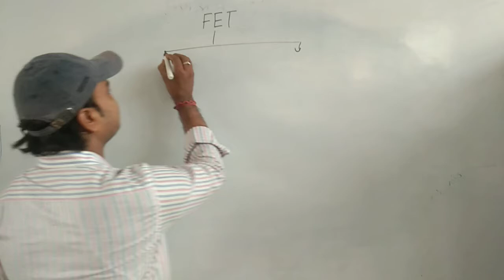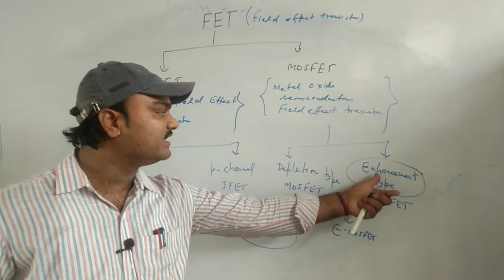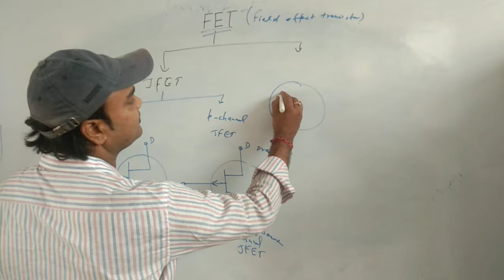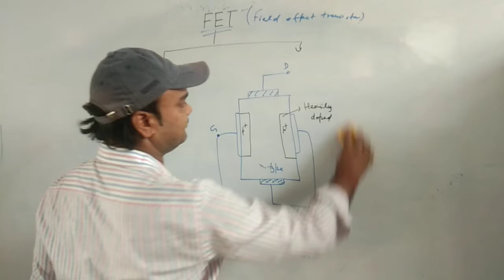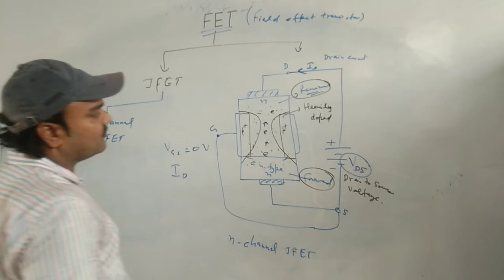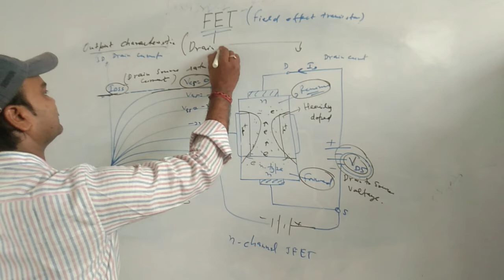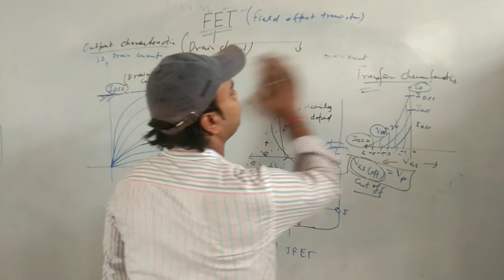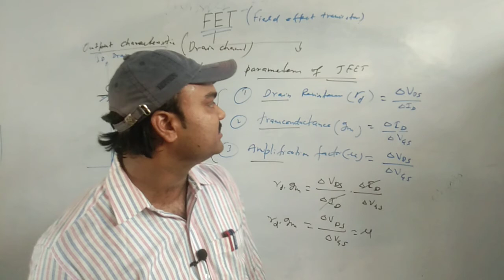FET, Junction Field Effect Transistor, Principal,Biasing Working ,Drain and Transfer characteristics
This video is very useful for all those who wanted to learn the basics of FET, and also it is useful for all the students who preparing for any Physics entrance exam OR any other Net Gate physics entrance exam of any kind.